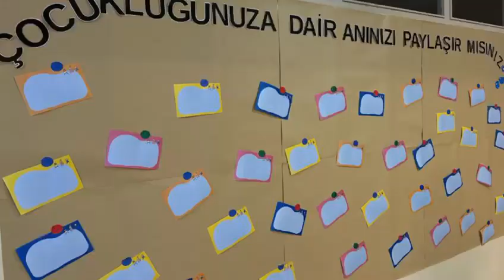Veli Atölyemizde Eğlenceli Etkinlikler Yaptık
Bahçelievler Anasınıfı öğrencilerimiz, hazırlanan eğlenceli atölye etkinliklerinde aileleriyle birlikte keyifli bir hafta sonu geçirdi. Emeği geçen öğretmenlerimize ve katılım gösteren velilerimize ayrıca teşekkür ederiz.